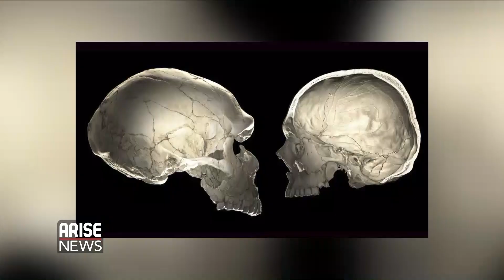Ghost Population discovered in West Africa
We'll hear about the ghost population of ancient humans that lived in West Africa about half a million years ago, and whose genes live on in people today in Nigeria, Sierra Leone, the Gambia and other parts of the sub-continent, according to a new scientific study...Fascinating stuff...coming up in a moment...

ARISE Correspondent JUDITADASILVA was interviewed by CharlesAniagolu. Produced by NissiGabriel.